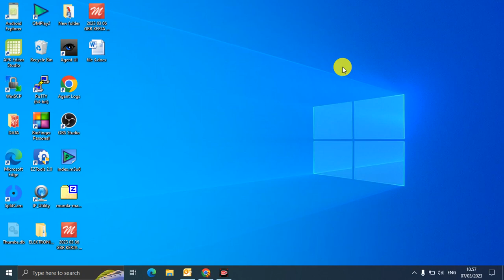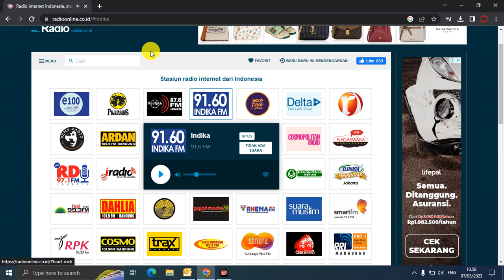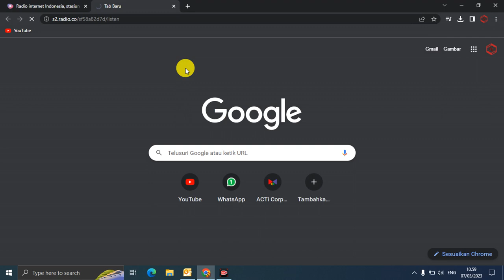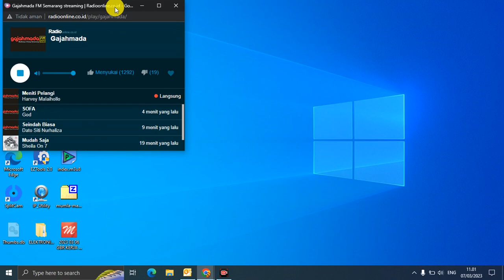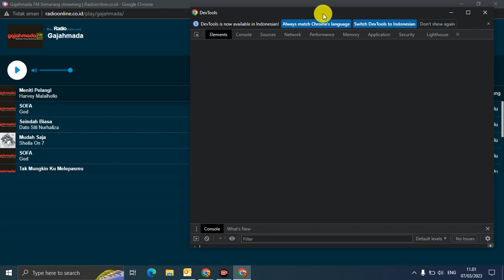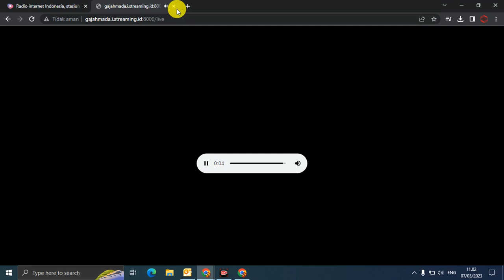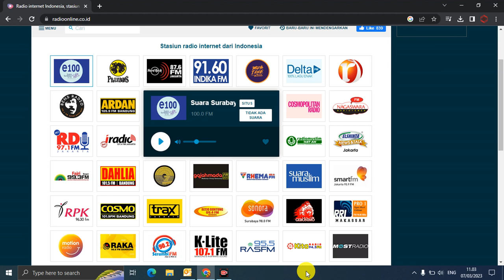Cara Mendapatkan URL Radio Online ( Radio Streaming) Di Web Browser.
Pada video kali ini tentang cara mendapatkan url radio streaming, semoga bermanfaat.